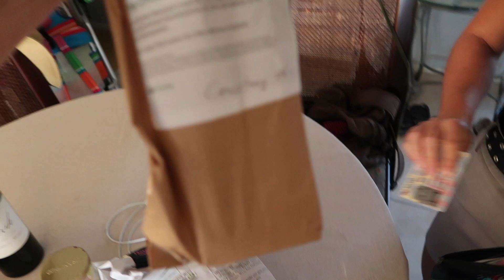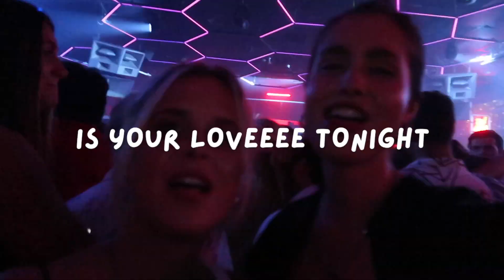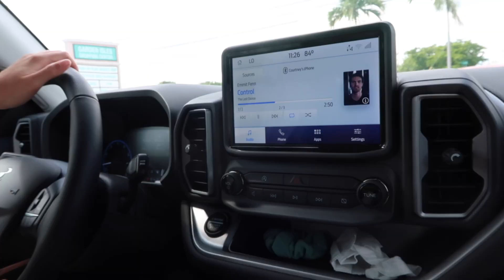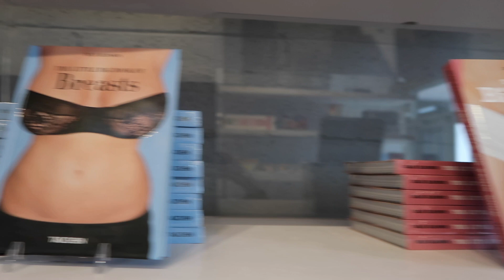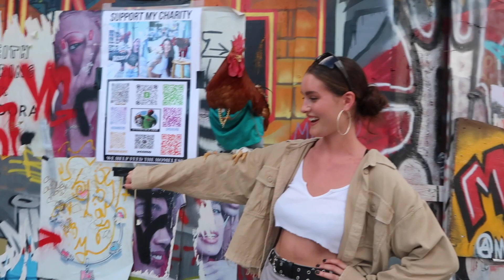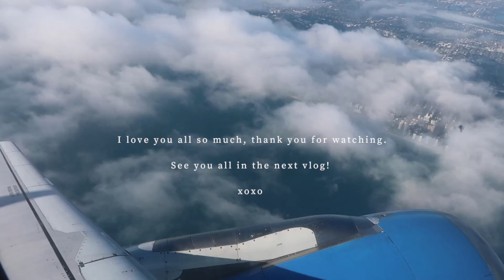FLORIDA VLOG: wild girls trip, drunk nights, delicious food, Miami day trip, espresso martinis, etc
I hope you all enjoy this wild yet super raw & fun travel vlog (my first ever)!!! I visited my cousin Courtney in Fort Lauderdale for four nights, and we had a BLAST to say the least. Much needed girls trip!

I decided to add in multiple drunk and silly clips to show you all what our trip actually looked like, and to hopefully make a few of you laugh lol

Don't forget to check out my IG (I switched back to my main):

Love you all so much. xoxo